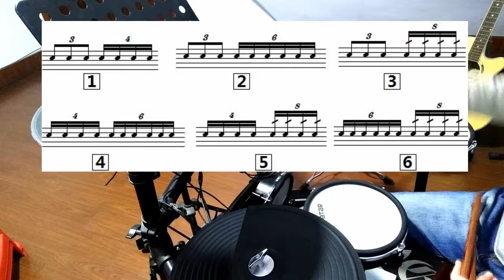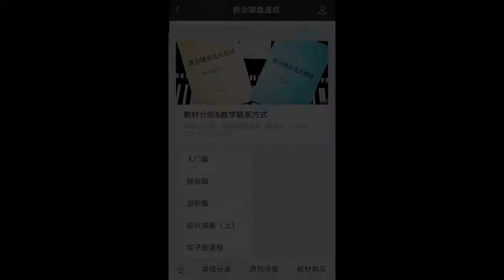教会架子鼓《协调篇》 1